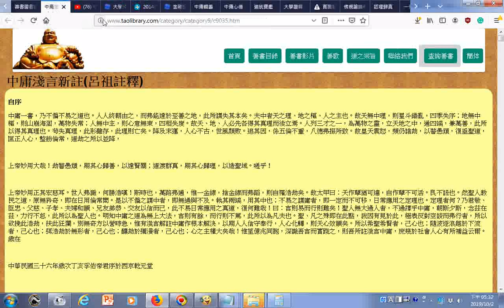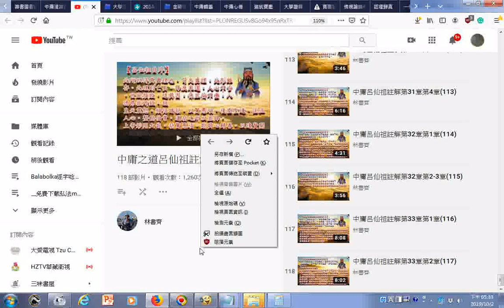瀏覽中庸淺言新註呂祖註釋善書圖書館20191002 中庸之道呂仙祖註解 YouTube htm20191002播放清單含118部影片